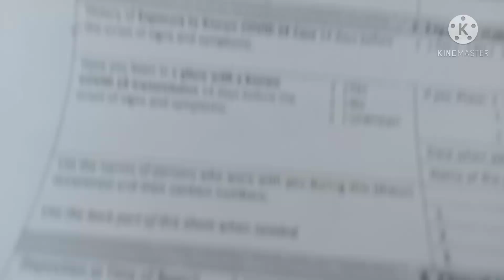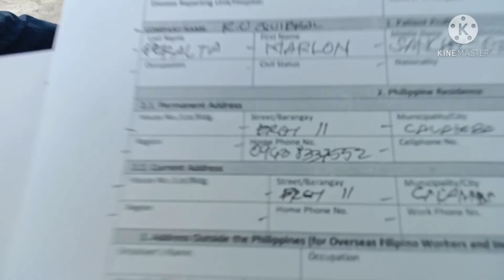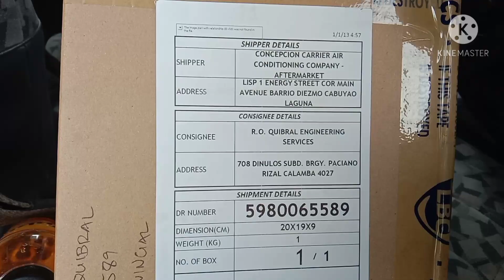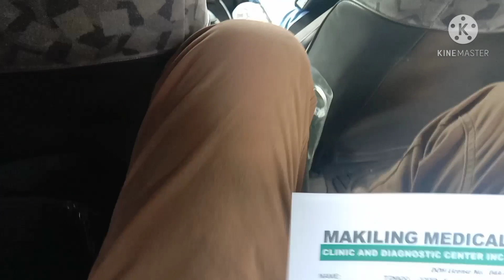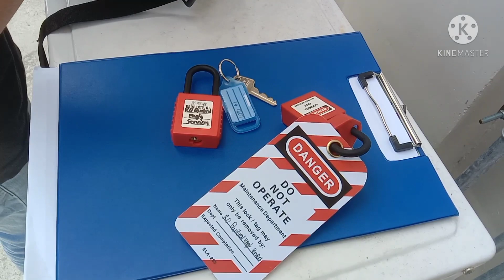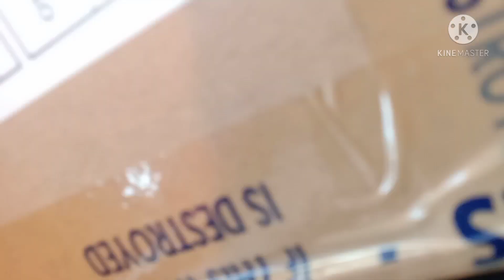Replacement ac indoor pcb